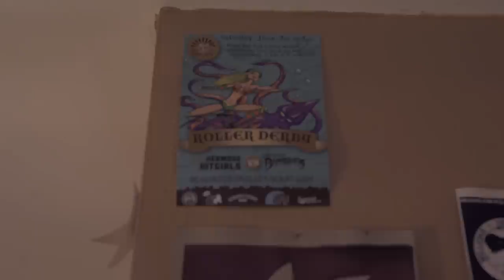A Local’s Guide to Chicano Style in Los Angeles | American Women | Vogue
“In high school I used be hella about that pinup life,” says 20-year-old Sailor Gonzales, a Los Angeles Latina studying fashion design and Chicano studies with whom Vogue spent a day traversing L.A.’s skate parks and thrift stores—and exploring her closet. Family is important to Gonzales—living up to what the generations before her strived for by coming to America—as is not becoming a fashion trend to be copped and claimed by outsiders.